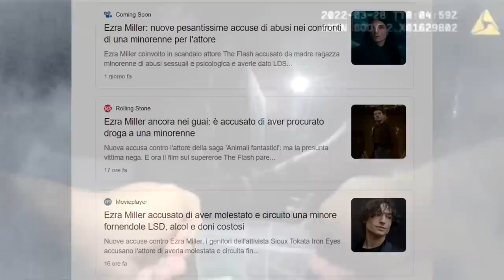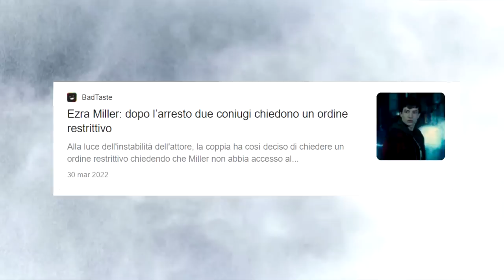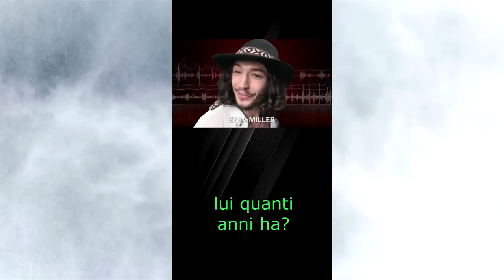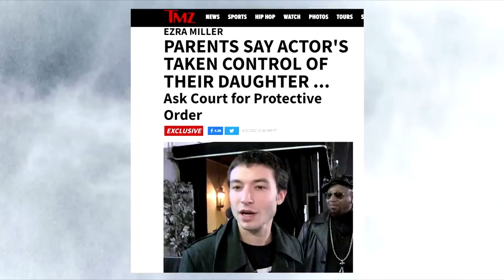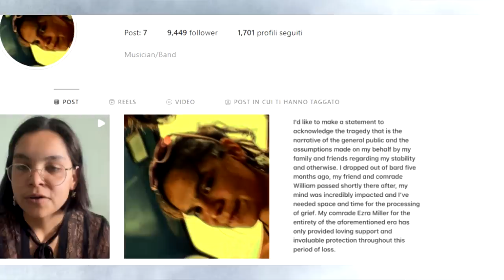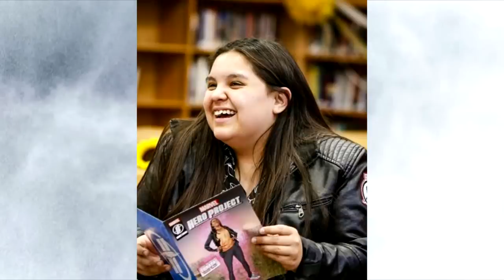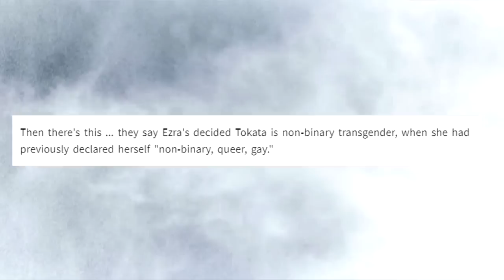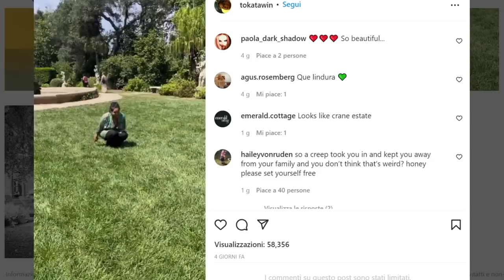DA ATTORE A CRIMINALE - L'assurda storia della caduta di Ezra Miller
Disturbo della quiete pubblica, minacce, aggressioni varie, e un ultimo, disturbante tassello che di recente si è aggiunto alla spirale di follia nella quale Ezra Miller sembra essere rimasto inglobato: l’adescamento di minori. Cosa sta accadendo al famoso attore? Scopriamolo insieme.

-I miei libri:
"La caduta dello Zentir"
"Il canto del Leviatano"